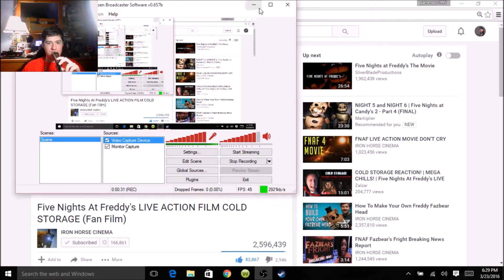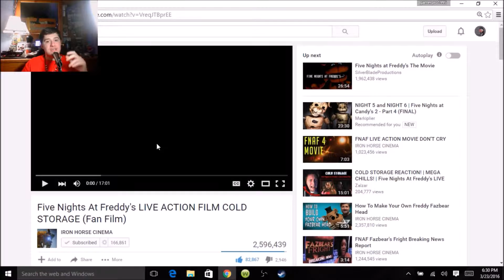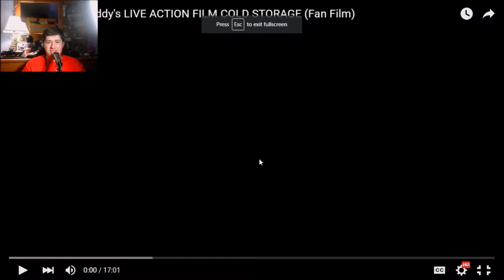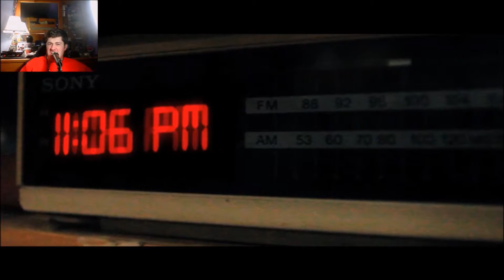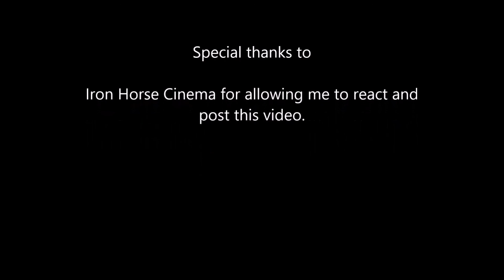Five Nights at Freddy's Cold Storage Reaction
Hey guys.  Welcome to my first video.  I have one more reaction to do either this Easter or sometime next week.  Iron Horse Cinema has allowed me to do one more reaction video after this one.  Special thanks to the guys over at Iron Horse Cinema for allowing me to react to this video.  Here are the links:

Thank you everyone for watching.  Special thanks again to the Iron Horse Cinema crew who made this fantastic work of art.  And thanks again Iron Horse Cinema for allowing me to react to this.  I had a fun time.